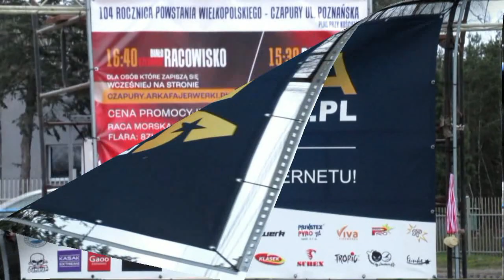Obchody 104 Rocznicy Powstania Wlkp. - CZAPURY - WIÓREK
Czapury i Wiórek razem świętują Obchody 104 rocznicy Powstania Wielkopolskiego. Mieszkańcy i sympatycy aktywnie wzięli udział i stawili się na starcie Biegu na 1918 metrów prowadzonego ulica Promową w Czapurach. Imprezę zorganizowało lokalne stowarzyszenie WIESTIN, a sponsorem nagród i współorganizatorem była hurtownia ArkaFajerwerki.pl, która wystawiła również wernisaż plenerowy FloristicPyro.art przedstawiający ogień fajerwerków, który pod innym kątem patrzenia wygląda jak cudowny kwiat. Akcję wspierały również sąsiadujące ze sobą sołectwa i lokalna szkoła podstawowa.
W zawodach  udział wzięło 20 zawodników oraz honorowy medalista - gość obecny Burmistrz Gminy Mosina, Pan Marcin Lis, który podziękował zebranym za tak wspaniałą inicjatywę.
Po wręczeniu nagród w godzinę wybuchu powstania wszyscy przybyli mieszkańcy stanęli w szpalerze i jednocześnie odpalili race świetlne, by tym symbolicznym gestem upamiętnić bohaterską walkę Wielkopolan.